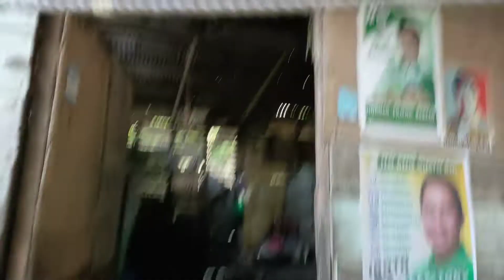MALAPIT NA MATAYUAN SI NANAY MYRNA // PABAHAY NI KUYA VAL SANTOS MATUBANG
Nawa'y sumainyo ang Pagpapala ng Panginoon!
Aribaaaaa Kalingap!! Padayon!!

Para sa may mga mabubuting kalooban at bukas palad tumulong, maaari po kayong magpaabot ng inyong tulong para sa kanila.
Mangyari lamang po na makipag ugnayan sa amin upang mas maayos po nating maiparating sakanila ang inyong suporta at pagmamahal.
Mag mensahe o tumawag lamang po kayo sa numerong nasa ibaba

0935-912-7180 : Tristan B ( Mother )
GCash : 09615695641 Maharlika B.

For people who wants to send their love and support with them, we are accepting any kind of help for our dear Seniors.

PATULOY ANG ATING PASASALAMAT SA PANGINOON DAHIL NAGIGING WAY PO TAYO UPANG MAKAPAGHATID TULONG SA ATING KAPWA SA TULONG RIN NI KUYA VAL SANTOS MATUBANG, ATE EDNA AT KALINGAP RAB TAYO PO AY NAKAKAPAG ABOT NG PANTAWID GUTOM SA ATING KAPWA.
MARAMING SALAMAT PO SA MGA SUMUSUPORTA SA AKIN, SA MGA KALINGAP NATING PAMILYA, MGA OFW NA NAGMAMAHAL SA AKIN NG LABIS AT
MARAMING SALAMAT DIN PO SA MGA ORGANIC SUPPORTERS,  MGA ORGANIIC VIEWERS, AT MGA ORGANIC SUBSCRIBERS, DAHIL SA INYONG PANONOOD NG WALANG PAG SKIP SA ADS,  KAYO PO AY MALAKING TULONG SA LAYUNING PAGLINGAP SA MAHIHIRAP.

Kung kayo ay may mga katanungan pa, SUHESTIYON,OPINYON sa aming mga video at sa mga gagawin pa naming videos